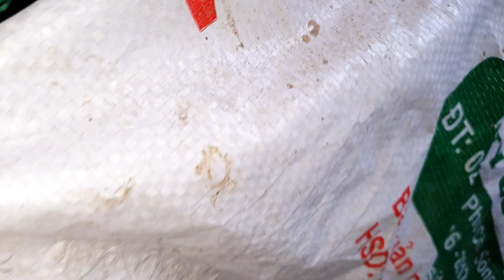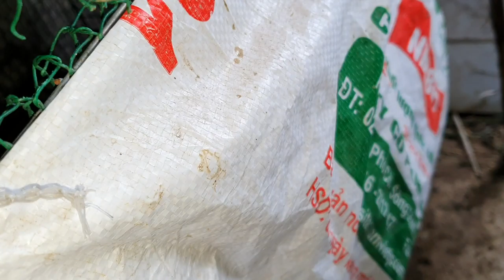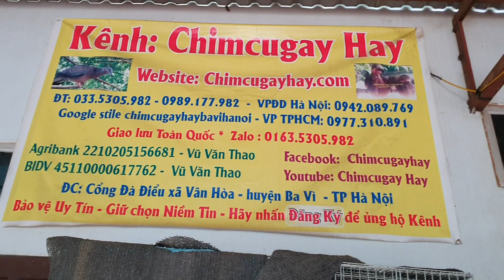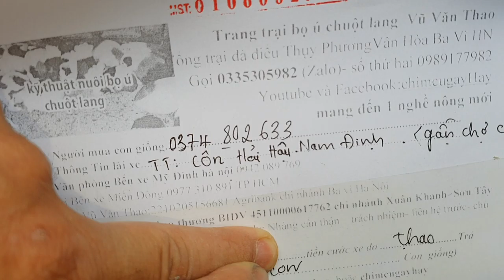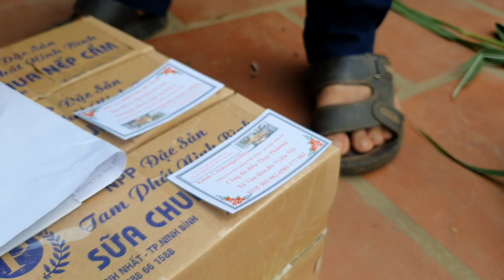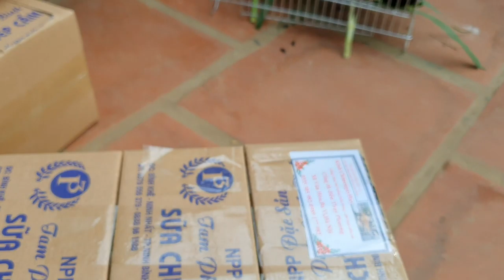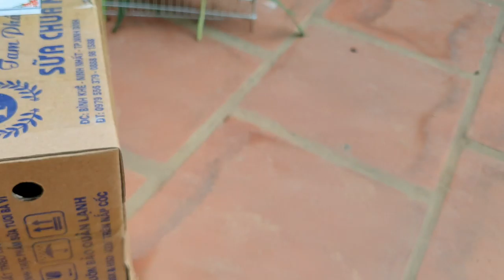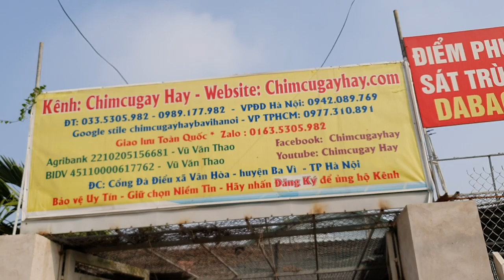phát hiện con trống ngay bằng cách này bọ ú chuột lang cung cấp con giống chất lượng 0335305982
chúng tôi cấp giống  và kỹ thuật nuôi có giao hàng toang quốc 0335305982
nhận ra giới tính  ngay bằng cách này bọ ú chuột lang cung cấp con giống   chất lượng 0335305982
Nên cho ăn:

-Cỏ tươi ( khẩu phần ăn chính, cung cấp chất xơ)
– Rau, củ, trái cây tươi nhằm bổ sung vitamin
( xà lách, cà rốt, cà chua, dưa leo, tía tô, ngò gai, rau mùi, ớt chuông , bắp, dừa, táo,…Không nên cho ăn quá nhiều trái cây)
– Thức ăn khô ( nén rau củ, nén nâu, cỏ alfa, cỏ timothy, các loại thức ăn dành cho bọ ú).

Không nên cho ăn:

– Thức ăn có mùi và vị cay ( ớt, xả, gừng,…) sẽ không tốt cho Bọ Ú.
– Rau củ hư, không sạch
– Rau củ có mủ, nhựa
– Không nên cho ăn tinh bột, thịt ( vì Bọ Ú là loài ăn thực vật )
– Các loại nướ có gas, …( chỉ nên cho uống nước lọc và sạch không chứa clo và chất tẩy).
– Không nên cho bọ ú ăn hạt ( dễ bị mắc nghẹn gây khó thở)

Chuồng nuôi bọ ú
Nên là chuồng lưới cách lót chuồng vì lót trực tiếp kg tốt cho mấy bé. Chuồng lưới có thể lót gỗ nén là tốt nhất vì thấm hút tốt,bạn có xài thêm hạt khử mùi,muối ăn bỏ xuống đáy chuồng để đỡ ruồi nhặng. Nên lót tấm lưới nhựa để mấy bé kg bị chai chân và đau chân làm hạn chế việc di chuyển.
Bình nước
-Bạn nên mua bình nước bi từ 250ml trở lên,vì 1 bé có thể uống 500ml 1 ngày.
. BỆNH TẬT
-Các bệnh chủ yếu ở bọ là tiêu chảy,hô hấp,viêm nhiễm,abcess,chai chân
-Tiêu chảy có nhiều mức độ,nhẹ là phân mềm nhưng vẫn ra hình thỏi,chỉ việc ngưng rau 1 ngày và cho bé nhiều cỏ. Tiêu chảy kg thành thỏi mà cực mềm,nên đưa bé đi bác sĩ để uống thuốc cầm lại,ngưng hẳn rau tới khi điều trị ổn,cho bé uống nhiều nước. Tiêu chảy thành dòng nước đen là tiêu chảy cấp nặng,nên đưa bé đi bác sĩ ngay lập tức vì như vậy là bị viêm ruột,cần điều trị kháng sinh. Kháng sinh dùng cho thỏ bọ được chỉ có baytril,enro,kg dùng amoxcilin,ampi
-Hô hấp có biểu hiện bé thở khỏ khè,biếng ăn,hắt xì,ho,lừơi hoạt động. Nguyên nhân là do chuồng quá dơ,bé hít phải những chất thải lâu ngày,khí hậu quá nóng hoặc quá lạnh,việc tắm thường xuyên bằng nước lạnh cũng gây ảnh hưởng phổi dẫn đến hô hấp,lây lẫn nhau…Đưa bé đi đến bác sĩ để điều trị bằng kháng sinh,thuốc bổ,ở nhà có thể nghiền nén với nước ấm dùng xi lanh bơm cho bé khi bé bỏ ăn. Khi bé có dấu hiệu bị cảm vì lạnh,cho bé ăn tía tô để giải cảm,tăng cường C.